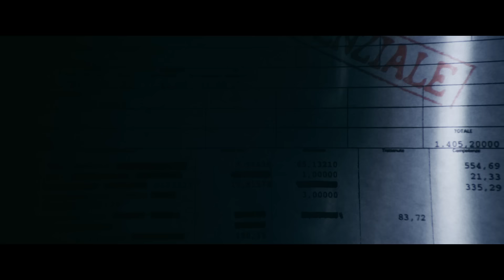Conclave [Konklava] | Službeni trailer | 2024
Kardinal Lawrence ima zadatak voditi jedan od najtajnijih i najstarijih događaja na svijetu, izbor novog Pape, gdje se nađe u središtu zavjere koja bi mogla uzdrmati same temelje Crkve.

Pogledajte u kinima od 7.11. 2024.

Blitz film i video distribucija osnovana je 1992. godine u Zagrebu te smo kontinuiranim rastom kroz više od trideset godina uspješnog poslovanja postali tržišni lider i vodeći distributer filmskog i audiovizualnog sadržaja u regiji. Blitz Hrvatska ekskluzivno distribuira filmove holivudskih „major“ studija Warner Bros. Pictures International, Paramount Pictures International te The Walt Disney Company, uključujući Disneyjeve brendove: Walt Disney Animation Studios, Pixar Animation Studios, Lucasfilm, Marvel Studios, Searchlight Pictures i 20th Century Studios. ​Blitz distribuira i filmove brojnih nezavisnih filmskih studija poput LionsGate Films, Amblin Partners, Miramax, Filmnation Entertainment, A24, WME Independent, Voltage Pictures, AGC Studios, Black Bear International, Millennium Media, Village Roadshow/Lakeshore, kao i poznate europske studije poput StudioCanal, Pathé, EuropaCorp, Gaumont, Newen/TF1, SND, Rocket Science i brojne druge.